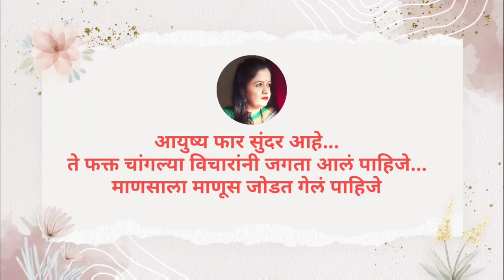आमचे निसर्गरम्य गाव अणि ग्रामदेवतेचे मंदिर | गावाकडचे Vlog|Marathi Vlog |vlog 129| Snehalchi Duniya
My Native Place | Marathi Vlog | vlog 129 | Snehalchi Duniya

नमस्कार,

मी स्नेहल देसाई - पाठारी माझ्या नवीन चॅनेल मध्ये तुमचे स्वागत करते ज्याचं नाव आहे, "स्नेहल ची दुनिया" ! या चॅनेल च्या माध्यमातून माझे छंद, काही अनुभव, सकारात्मक विचार, किचन टिप्स, घरात उपयोगी पडतील अशा टिप्स, घरगुती सौंदरोपचार, वजन कमी करण्यासाठी टिप्स, सामाजिक बांधिलकी, माझ्या आयुष्यातील काही महत्वाचे क्षण असे बरेच विडिओ शेयर करणार आहे. ज्याप्रमाणे तुम्ही माझ्या " स्नेहपूर्णा रेसिपी " या चॅनेल ला भरघोस प्रतिसाद दिला त्याचप्रमाणे या चॅनेल ला सुद्धा द्याल अशी आशा आहे. वरील विषयांवर तुम्हाला रस असेल तर, असेच माहितीपूर्ण विडिओ बघण्यासाठी " स्नेहल ची दुनिया " या चॅनेल ला नक्की सबस्क्राईब करा.

इतकी मंगळसूत्र मी वापरते तरी कधी🤔 ?? | माझं मंगळसूत्र कलेक्शन | Mangalsutra Designs

सोपा मेकअप | Simple Everyday makeup | NO Foundation makeup | Daily Makeup | College / Office Makeup

माझं स्किन आणि हेयर केयर रुटीन | My Skincare & Haircare Routine | vlog 54 | Snehalchi Duniya

वजन कमी करण्यासाठी दिवसभरात मी काय काय खाते ?🤔 | My Full day Diet | Vlog 56 | Marathi vlog

वजन कमी करण्यासाठी घ्या हा जादुई पदार्थ |Chia seeds for Weightloss | Chia Seeds

वजन कमी करण्यासाठी सवयी | How to lose Weight | Weightloss without Diet

केसांच्या वाढीसाठी सोपा घरगुती उपाय | लांबसडक आणि दाट केसांसाठी उपाय | How to Grow Hair Fast

केसगळतीचे मूळ कारण आणि उपाय | Basic Reason for Hairfall | How to Stop Hairfall | Snehalchi Duniya

Weightloss Tips |वजन कमी करण्यासाठी घरगुती उपाय |  How to loose Weight Fast | My Weightloss Journy

Gadgets used for Videos
Vlogging mic

Mic for voice over audio

Selfie stick

Mobile phone used for shoot